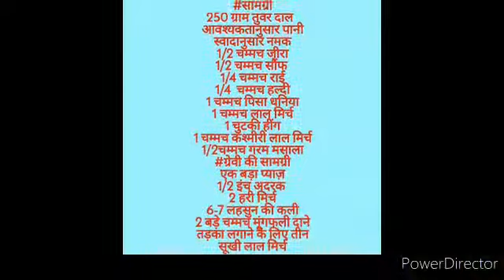How to make tuar daal#तुवर दाल कैसे बनाएंtuar daal#daal recipe#तुवर दाल रेसिपी# तुवर दाल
Tuar daal#tuar daal recipe#तुवर दाल रेसिपी# तुवर दाल